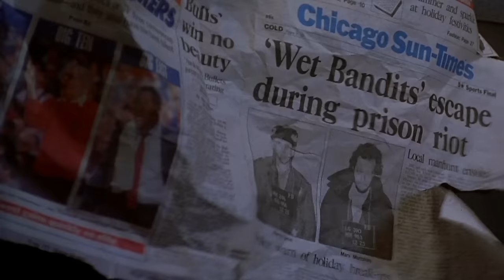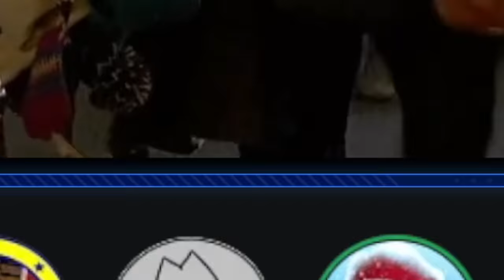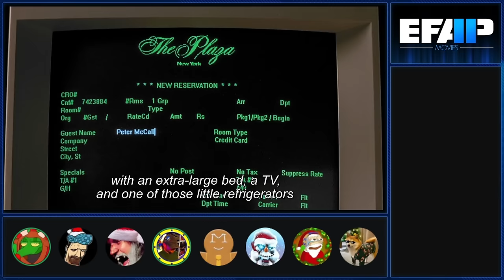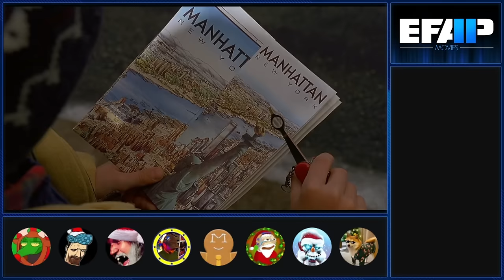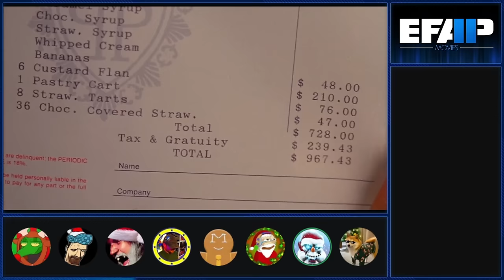EFAP Movies #54: Home Alone 2: with Moriarty, JlongBone, JonCJG and DasBoSchitt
Merry Christmas, Yah filthy animals.

Edited by DasBoSchitt